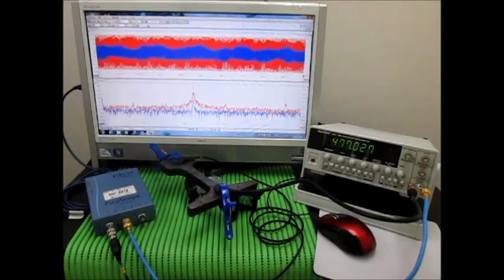超音波システムの開発技術